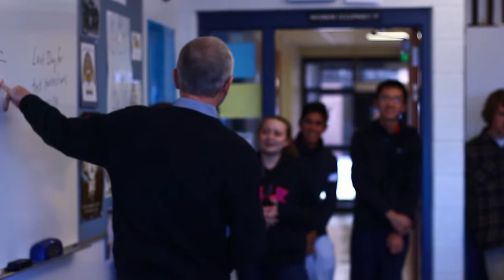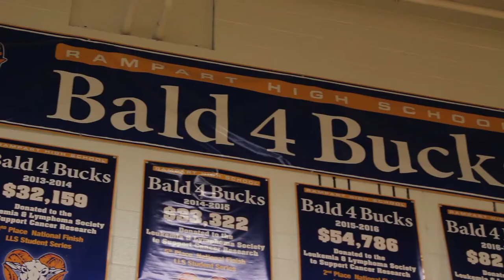Teacher Profile of Greg Andersen, Rampart Teacher-Joseph Carlson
This piece is from our student news (KRAM), and is being entered into the Colorado Springs Video Contest in the short non-fiction category.  All music is paid for and used by permission of motionarray.com stock music ("Hip-Hop" The piece was created by Joseph Carlson of Rampart High School.